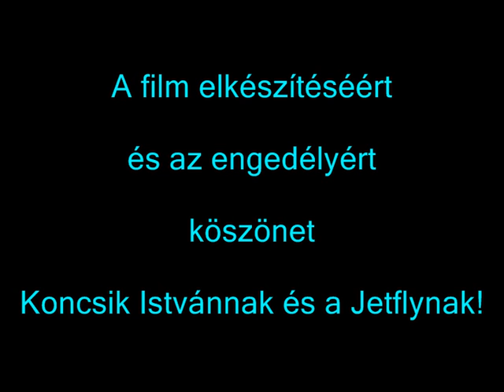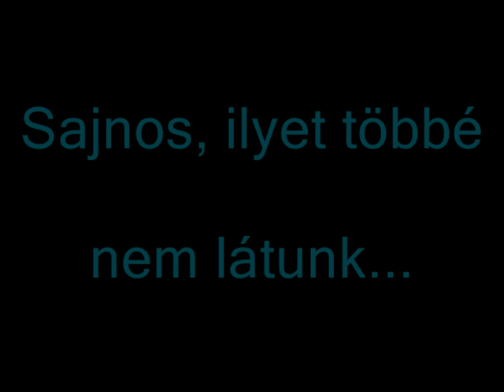A Magyar Virtus